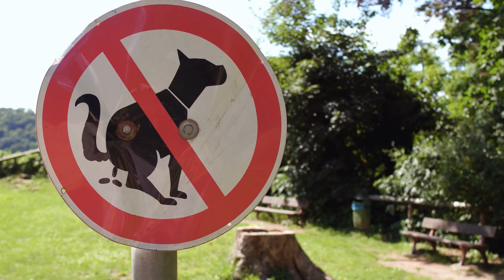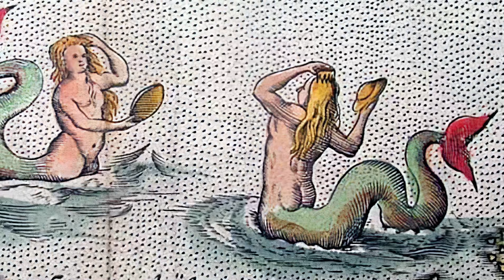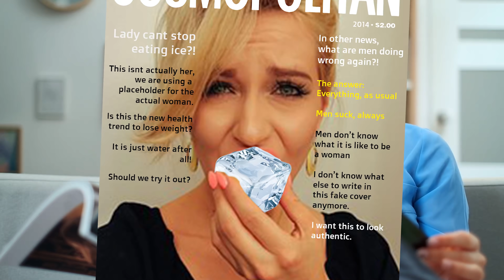5 STRANGE Addictions People Actually Have!